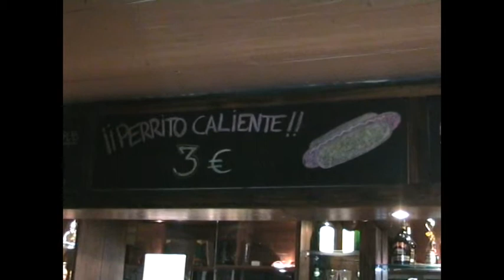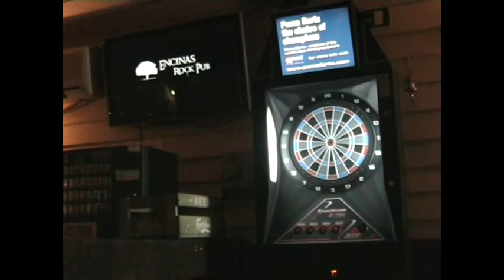Encinas Rock Pub en Alcalá de Henares por Kallejeo.com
Encinas Rock Pub (antiguo Pull and Beer) de rock, heavy metal, nu metal en la calle Paseo del val nº 12, cerca del centro comercial Boisán en Alcalá de Henares. Abre de martes a sabado a partir de las 19:30 horas.